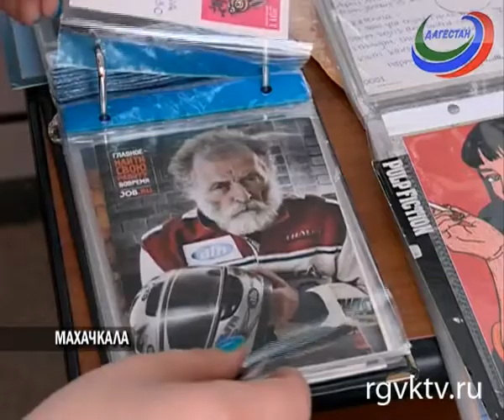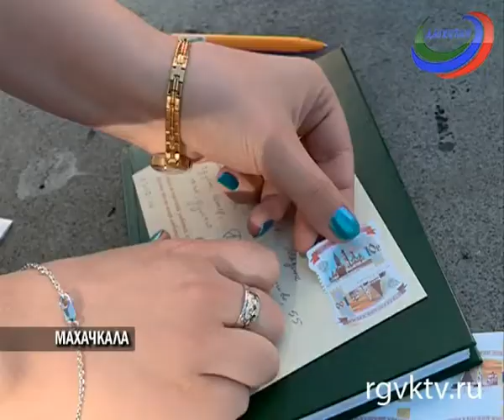Посткроссинг или весь мир в маленькой коллекции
Телеканал РГВК Дагестан, автор Мадина Рамазанова

 Кения, Африка, Голландия, Украина. Собрать открытки со всего мира. В Дагестане набирает популярность новое хобби. Посткроссинг – обмен карточками. Герой нашего следующего сюжета - Екатерина Дидковская – уверяет, что это не просто открытки, а уникальные фото и новые знакомства. А еще возможность рассказать про Дагестан кому-нибудь из далекой Бразилии или Венесуэлы.